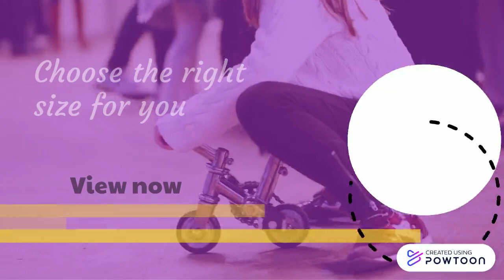The Right Size